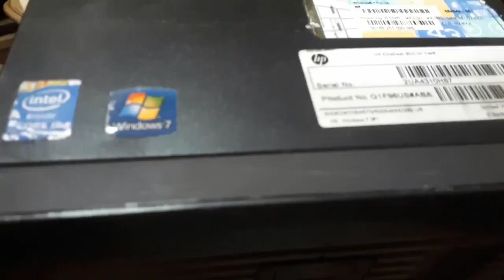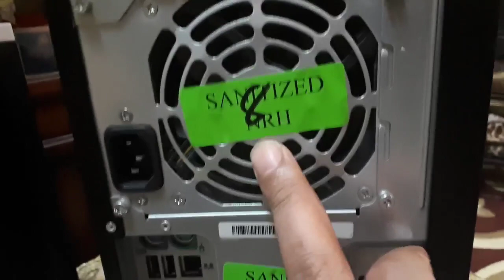مراجعة افضل اجهزة الجيل الربع |Hp 800G1 tower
مراجعة كاملة لأفضل اجهزة الجيل الرابع | Hp 800G1 tower
 مميزات وعيوب الكيسه الاستيراد HP 800 G1 / 600 G1
شرح كامل لجهاز الجيل الرابع | HP 800 G1 I5 4TH GEN
HP 800 G1 i5 4570,HP Prodesk 800 G1 Tower PC Review
Tower HP Compaq 800 G1
i5 4th GEN - 4590 3.3 GHZ
HDD 500 GB SATA